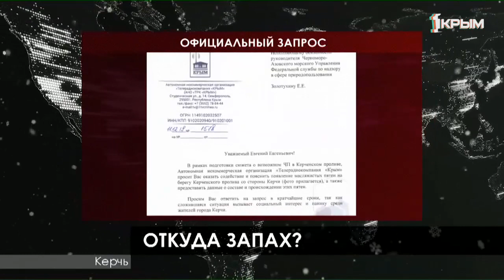«Утро нового дня». В гостях Ольга Моисеенко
Ольга Моисеенко — заведующий отделом экологического надзора города Керчи Министерства экологии и природных ресурсов Республики Крым.